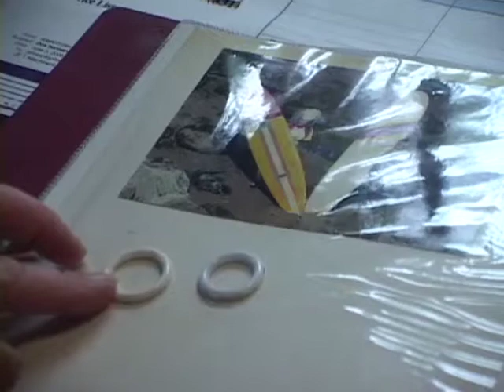Surfing Soulmates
Surfing is physical, mental, emotional and spiritual, according to Rosemari and Johnny Rice, who've been surfing together for over 50 years.